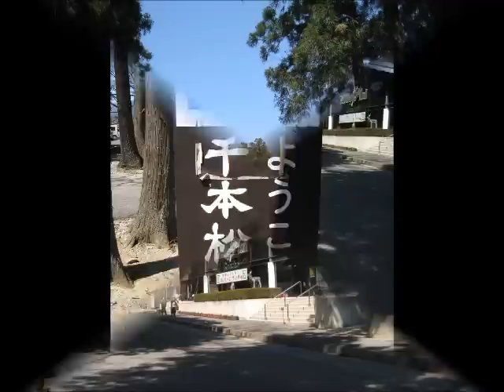TRIKERS 2012.4.8 千本松BBQ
トライクツーリング